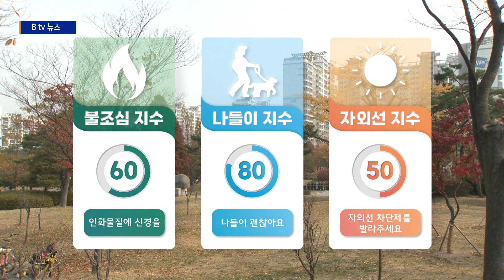11월 02일 기상정보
[앵커멘트]

늦가을과 초겨울 사이에서 날이 갈수록 쌀쌀해지고 있습니다.
오늘 아침기온은 3도, 낮기온은 17도선으로 어제보다 2도가량 낮겠는데요.
포근한 옷차림은 물론 면역력 관리에도 신경 쓰셔야겠습니다.

내일 낮부터는 찬 공기가 몰려오면서 금요일에는 아침기온이
영하 1도까지 떨어지는 등 올가을 들어서 가장 춥겠습니다.
낮기온도 내일 12도, 모레는 9도로 기온이 뚝 떨어지겠습니다.

오늘 하늘은 대체로 맑은 가운데 경기남부지역의 미세먼지
농도 보통수준 보이겠습니다. 한낮에는 화성 16도,
수원 17도로 어제보다 더 쌀쌀하겠습니다.

일교차도 크게 벌어지면서 요즘 아침 저녁으로 안개도
짙게 끼는데요. 사고 나지않도록 교통안전에 유의하시기 바랍니다.

요즘 제철을 맞은 홍시 많이 드실 텐데요,
홍시는 몸의 저항력을 높여 감기를 예방하는데 효과적이라고 합니다.
또 에너지가 부족해진 몸속에 영양분을 공급해 주고 소화를 돕는것은
물론 숙취해소에도 좋다고 하는데요. 참고하시기 바랍니다.

생활지수
나들이지수 80 나들이 괜찮아요
세차지수 90 광택도 내보세요
부패지수 20 음식보관 장소는 늘 청결하게
난방지수 60 조금 더 따뜻하게 하세요
불조심지수 60 인화물질에 신경을
빨래지수 80 빨래 잘 마르는 편
자외선지수 50 자외선 차단제를 발라주세요
감기지수 60 저항력을 높이세요